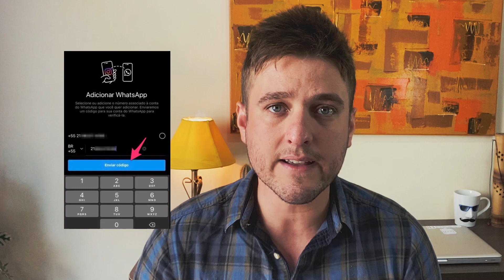Como usar o botão WhatsApp no seu perfil do Instagram | Anota AI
Aprenda a fazer a integração entre o número do seu delivery com o botão WhatsApp disponível no Instagram e alavanque suas vendas agora mesmo! Saiba como ter atendente virtual, cardápio e gestor de pedidos para WhatsApp e Facebook, cadastre seu delivery

Quer mais conteúdo? Leia nosso artigo com dicas detalhadas de como usar o botão Whatsapp no seu Instagram

Preencha o formulário no nosso site e aguarde para ser o próximo delivery com atendimento automatizado e inteligente!

Aproveite para testar o nosso chatbot e cardápio digital, divirta-se simulando um pedido e veja como funciona na prática:

Confira nosso e-Book sobre como aumentar as vendas com o WhatsApp

E não esqueça de curtir esse vídeo e fazer a inscrição no nosso canal do YouTube!